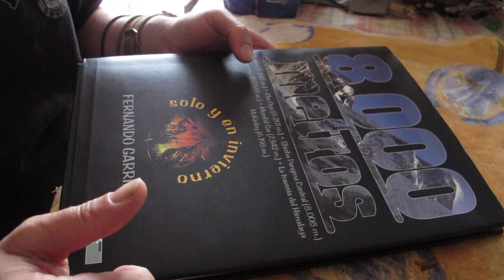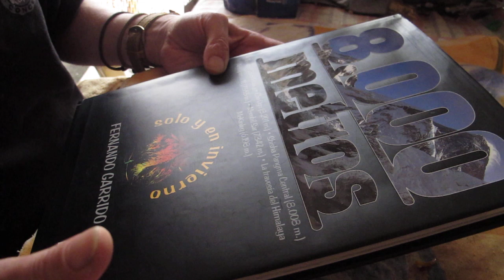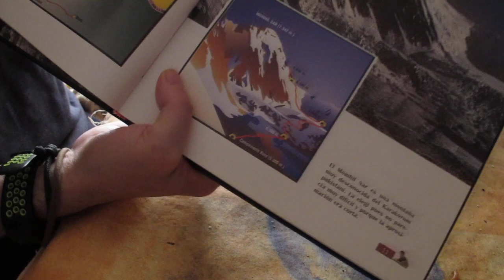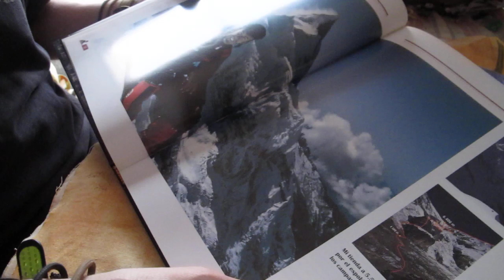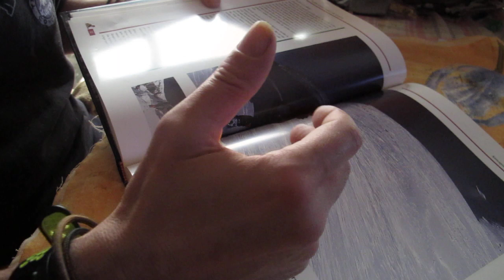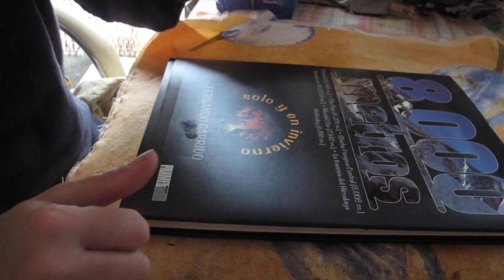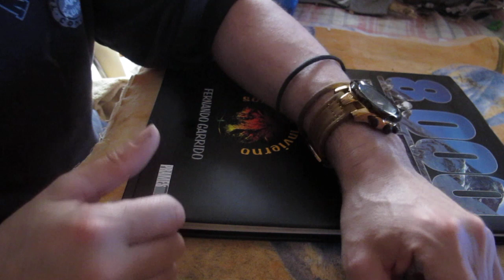EL MEJOR LIBRO SOBRE EL HIMALAYA|8000 METROS SOLO Y EN INVIERNO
RESÚMENES DEL LIBRO, 8000 METROS SOLO Y EN INVIERNO . LIBRO SOBRE EL HIMALAYA .EXPERIENCIAS DE UN GRAN MONTAÑERO EXPUESTAS EN ESTE BUEN LIBRO, SACRIFICIO Y ANSIA POR VER LO QUE NO ESTÁ A NUESTRO ALCANCE-